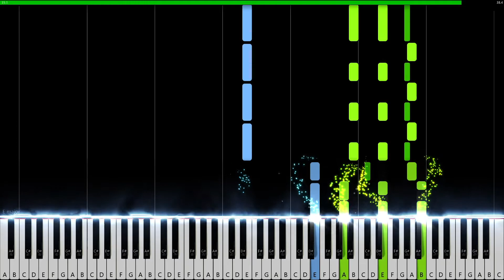Stardew Valley - Echos (Sebastian's Theme) (Synthesia)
The song "Echos (Sebastian's Theme)" from Stardew Valley.